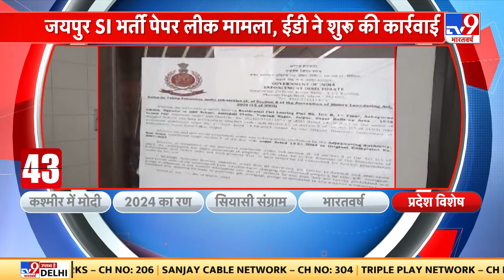Haryana Board Paper Leak: हरियाणा के Nuh में आज फिर नकल, प्रशासन की व्यवस्था पर उठे सवाल!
Haryana के Nuh में आज फिर नकल की तस्वीरें आई सामने. शिक्षा मंत्री, शिक्षा बोर्ड के चेयरमैन के दावों की खुली पोल. 10वीं के अंग्रेजी के पेपर में जमकर हुई नकल. यासीन मेव सीनियर सेकेंडरी स्कूल में नकल. बुजुर्ग, युवा और लड़कियों ने भी कराई नकल